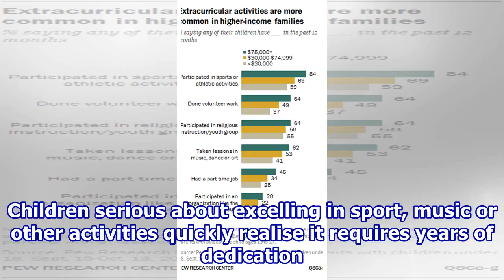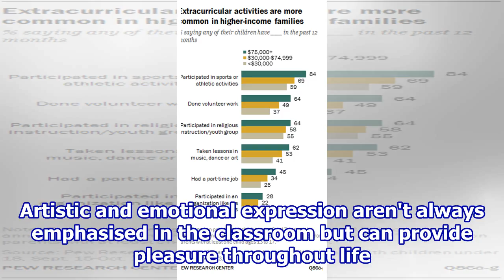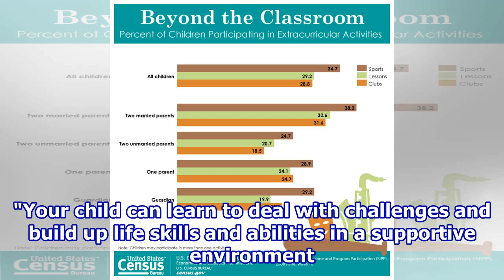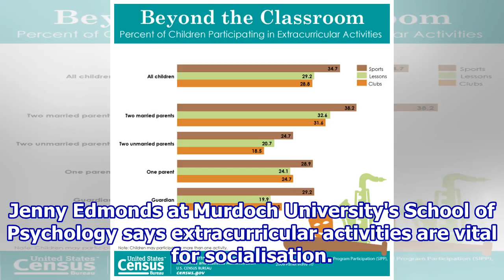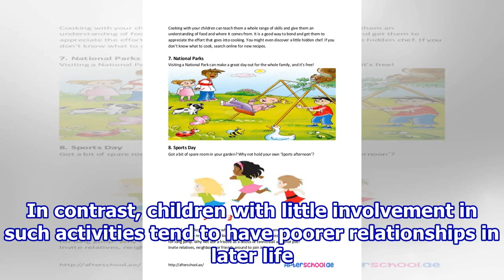10 things after-school activities teach kids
10 things after-school activities teach kids